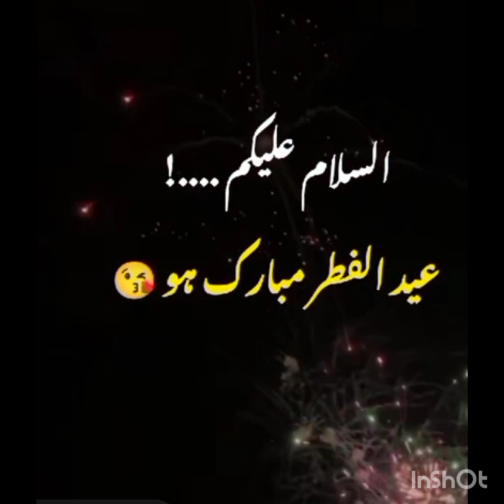Eid Mubarak/ Eid Vlog// Eid ul fitar// Our Eid celebration 2023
this is a video of 2023 Eid celebration